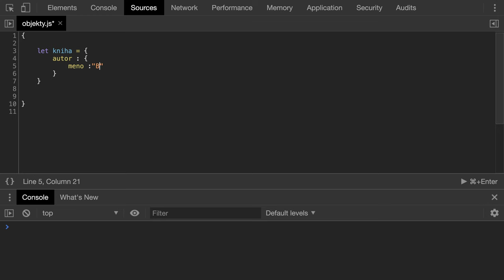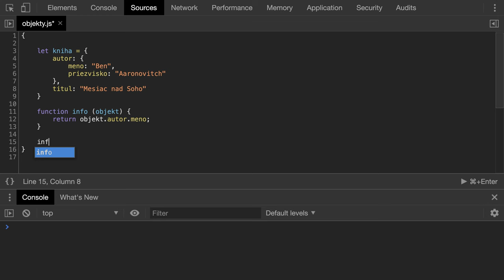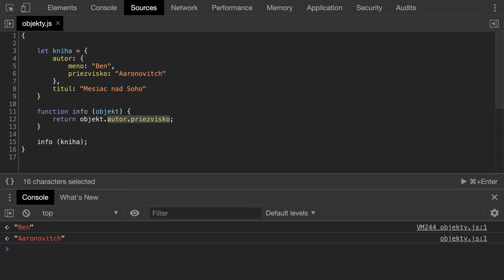🧩 1127 {__} prístup ku vlastnosti vnoreného objektu v JavaScripte - Kodiri slovensky